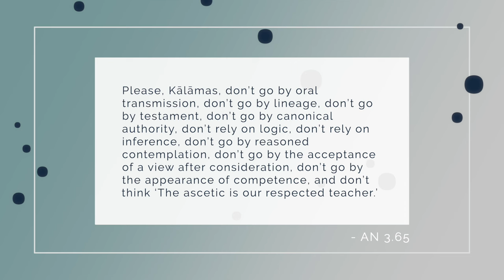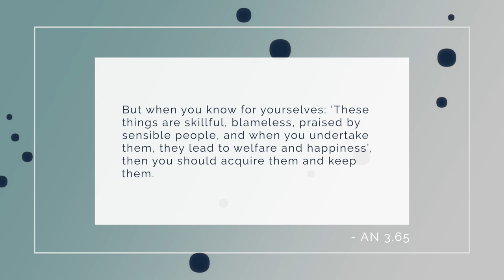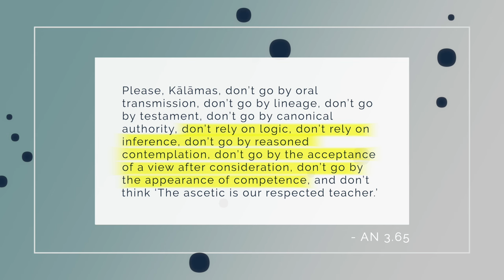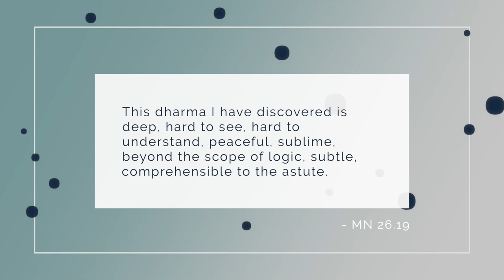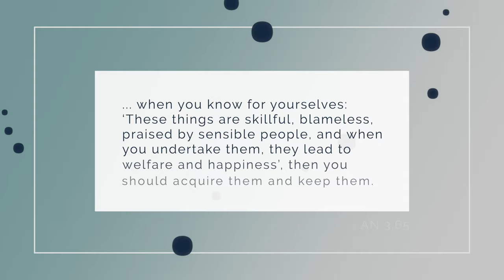Early Buddhist Theory of Knowledge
How do we come to know anything, by the lights of early Buddhist dharma? We will look at this key philosophical problem, illuminated by words from one key sutta, and a more recent, deep work of 20th century commentarial analysis.

✅ Book:
KN Jayatilleke, Early Buddhist Theory of Knowledge

Anonymous (3)
John Oborne
DunJing
Jimmy Maa
Debbie Mattison Fine Art
Steve H.
Ron Peat
Matthew Smith
Shantha Wengappuli
Karma_CAC
Jorge Seguel
Christopher Apostolof
GailJM
Brett Merritt
David Bell
T Pham
VCR
Upayadhi
Andi and Erik
ATGuerrero686
Michael Scherrer
khobe schofield
Alex Perdomo
Benji Forsyth
Blaze Way
Sonny Flink
Steve Marlor
Joy L Lee
Andrew Tom
Anthony Tucker
Karlee R
Ethan M
Billy in Singapore
Olivia Otter
Carl Lennartson
xiao mao
Jeff Harvey
Andrew Ingrouille
Kenneth Grandchamp
Doug Fonner
Rene Gariepy
Russell Needham
Smoggyrob
Mac Roja
Bernardo
Clémence Ortega Douville
Kwan Alex
Scott Johnston
SaturnianMandala
Trin P
Letesa Isler
Dorien Izel
Robert Paterson
Jake Tobiason
Louvenia Ortega
Steve S.
Richard Rappuhn
Sarah Kress
John Aaron
Paul Niklewski
Kong Ing Kai
Dave Gorman
rhys reed
Osanda Wijeratne
Billy
Scarlett Farrow

00:00 Intro
01:54 Jayatilleke’s book and the Kālāmas
05:18 Two illegitimate sources of knowledge
06:31 Problems with authority
08:24 Problems with reason and logic
11:46 The Buddha’s positive epistemology
13:36 The Buddha’s distinctive empiricism